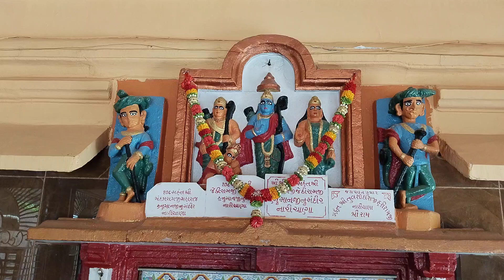શ્રી નારીચાણીયા હનુમાનજી મહારાજ ની મધ્યાન આરતી નાં દર્શન જય શ્રી નારીચાણીયા હનુમાનજી મહારાજ